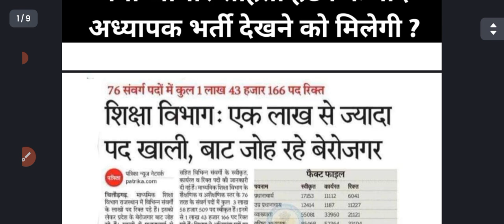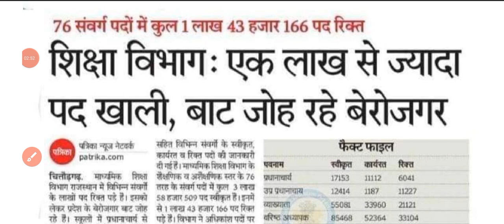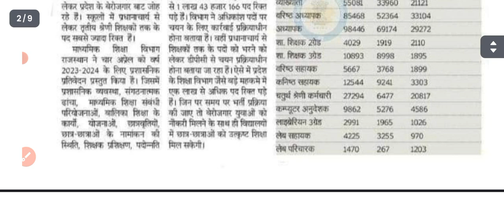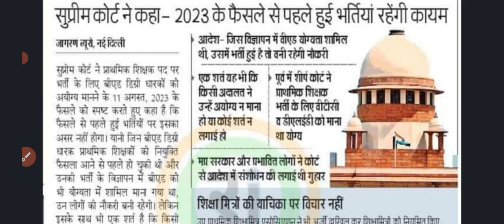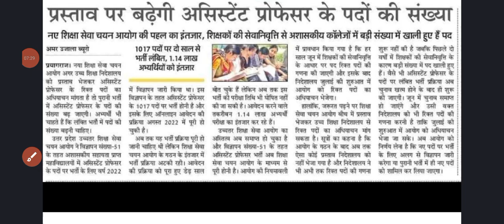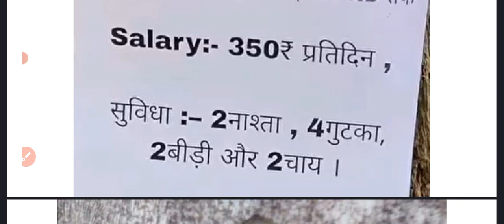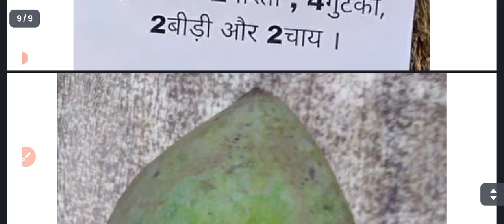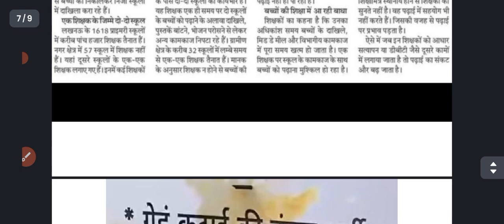Rajasthan Teacher Vacancy 2024 | UP Teacher Vacancy 2024 | शिक्षक भर्ती 2024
rpsc new teacher vacancy
new reet vacancy in rajasthan
rajasthan teacher bharti
rajasthan new vacacny
Knowledge review Classes
rpsc teacher vacancy
rajasthan teacher update
up tgt vacancy details
up prt teacher
up shiksha seva chayan aayog
up tgt vacancy latest news
up teacher niyamawali
up shiksha seva chayan aayog today news
up shiksha aayog news